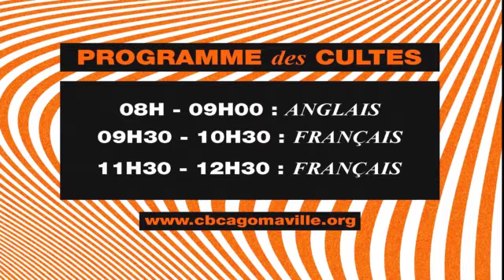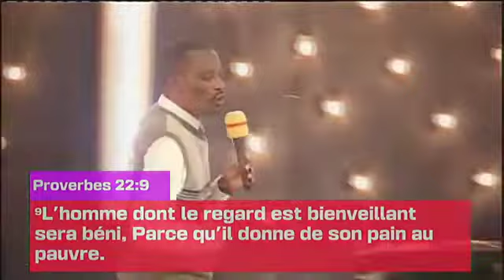Semaine Diaconale// La diaconie dans la marche avec Christ - 4 // Past Theobald Mbisa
Cette predication sera bientot disponible sur notre site web au cbcagomaville.org